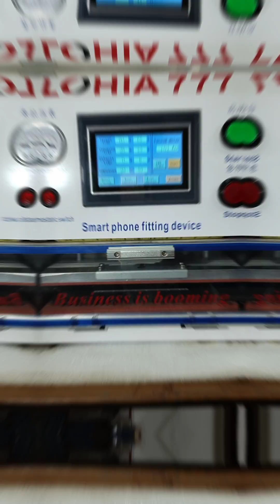SAMSUNG J7 PRIME PASTING | OCA GLASS CHANGE | STAR MOBILE POINT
Samsung Galaxy J7 Prime Full Review including camera test (indoor lowlight, outdoor and video tes
.samsung j7 prime replacement glass
samsung galaxy j7 prime glass replacement | technical ustaaj

Samsung Galaxy J7 prime crack screen repair | Replacement touch glass

🔧Galaxy J7 2017 Glass Only Replacement - Complete guid
Jerry Mobile

Is Indian Prime Minister Safe? (3D Animation)

Como remover y cambiar el cristal glass Galaxy S8 rápido y

Did He Prank Me or He Really Don't Know why? | Restoration Samsung Galaxy Note 20 Ultra

Found broken phone in the rubbish | Restore Galaxy J7 Pro | Restoration destroyed abandoned phone

🔧 Galaxy samsung J7 2017 Glass Only Replacement - Complete guide 60FPS

Watch the Samsung Galaxy J7 Prime Teardown and Reassemble Guide video and take a look inside Samsung's latest phone. This step-by-step teardown guide will show you how to completely take apart and reassemble your Galaxy J7 Prime, and also provides comprehensive repair instructions. Visit Fixez.com for all of the DIY Samsung Galaxy J7 Prime replacement screens, parts and tools you need to quickly, and affordably, fix your device!

Remove the Galaxy J7 Prime home button and fingerprint scanner from the midframe. The next component to surrender is a cable array that includes the 3.5mm headphone jack, a signal cable, and the capacitive sensor for the bottom “back” button. Step 9 (Samsung Galaxy J7 Prime Battery) A good amount of adhesive secures the 3,300 milliampere-hour Samsung Galaxy J7 Prime battery to the midframe. With help from the triangle opening tool we free it from the adhesive

Detach the 13-megapixel Samsung Galaxy J7 Prime rear-facing camera from the motherboard. Step 8 (Samsung Galaxy J7 Prime Earpiece Speaker, Vibrator, Home Button with Fingerprint Scanner, Headphone Jack, Signal Cable, and Capacitive Sensors for the Bottom Buttons) Tweeze out the spring-contact-connected Galaxy J7 Prime earpiece speaker. Remove the vibrator from the chassis

Step 1 Power down the Samsung Galaxy J7 Prime. Step 2 Eject the SIM card tray, and SIM card and microSD card tray, from the side of the Samsung phone. Step 3 (Samsung Galaxy J7 Prime Display Assembly

Step 3 (Samsung Galaxy J7 Prime Display Assembly) The 5.5-inch Galaxy J7 Prime display assembly is glued on solidly and is a tight fit within the frame. Apply heat to soften the adhesive. Use the precision knife to create enough space to insert a playing card. With the playing card slice through the sticky adhesive and carefully decouple the Galaxy J7 Prime screen from the phone. The display assembly is still connected to the Samsung phone, so don’t try to remove it entirely just yet. Remove the bracket that covers the display cable. Detach the cable from motherboard and free the Samsung Galaxy J7 Prime display assembly

Step 4 (Samsung Galaxy J7 Prime Midframe) Peel up the 3 pieces of black tape. Remove the following 16 Phillips screws. The Galaxy J7 Prime midframe is secured by snug, press-fit notches. Use the triangle opening tool to release the clips and separate it from the rear enclosure

Step 5 (Samsung Galaxy J7 Prime Loudspeaker, Volume Buttons Cable, and Power Button Cable) Pry the Galaxy J7 Prime loudspeaker up from the metal housing. The next 2 components extracted are ribbon cables that contain the volume buttons switches and power button switch. The Samsung Galaxy J7 Prime power and volume buttons are nuzzled securely in the rear case, defying conventional removal

Step 6 (Samsung Galaxy J7 Prime Motherboard) Disconnect the 3 cables from the motherboard. Remove the following 2 Phillips screws. Carefully lift out the Galaxy J7 Prime motherboard